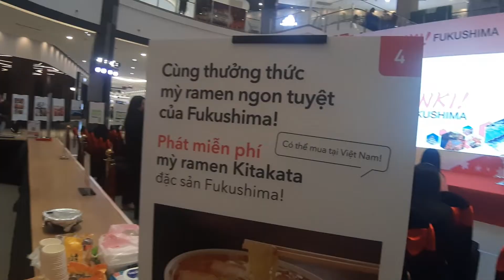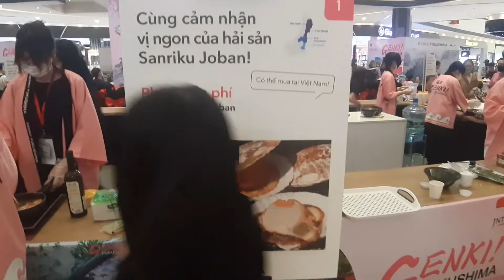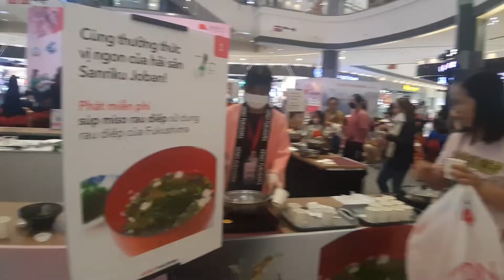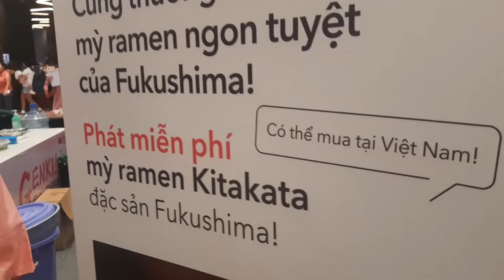Một trong những sự kiện cuối năm Kỷ Mão của Aeon Mall Tân Phú : Genki ! Fukushima PR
Video " Một trong những sự kiện cuối năm Kỷ Mão của Aeon Mall Tân Phú : Genki ! Fukushima PR ", - quay, dựng và tải lên : Tiến Minh Trần. Clips : Ngọc Thúy.